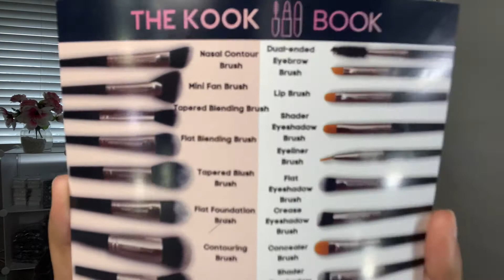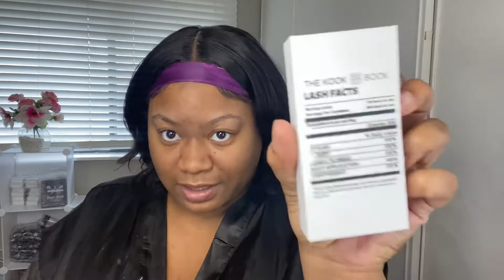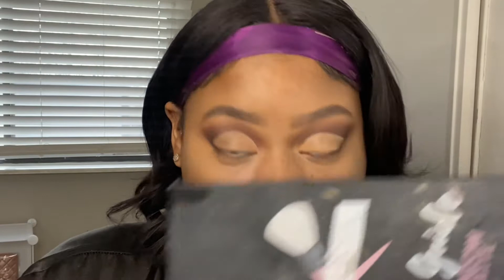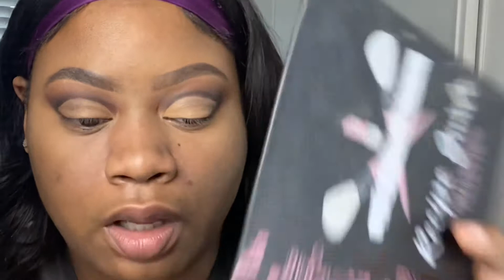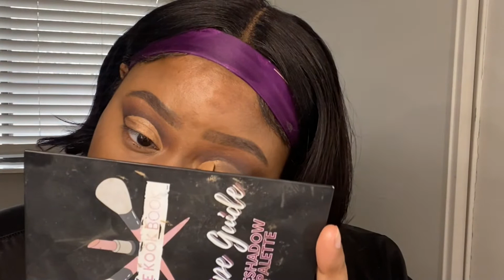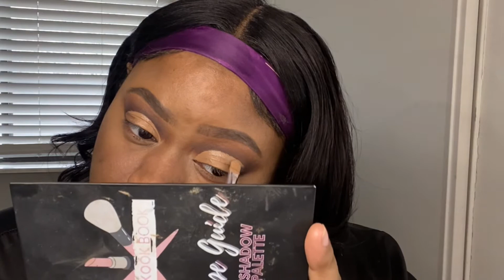Chit Chat - GRWM : Becoming an Entrepreneur?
Hey loves 💕

I just wanted to stop in and say thank you for always supporting me. My rant on becoming an entrepreneur. Why is life so ghetto ? What’s next for The KookBook Cosmetics 🍪